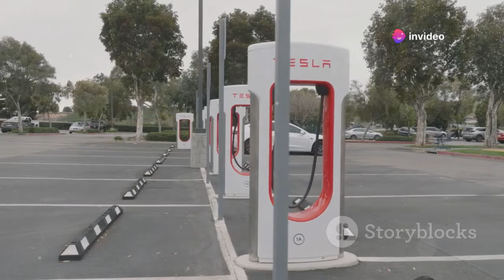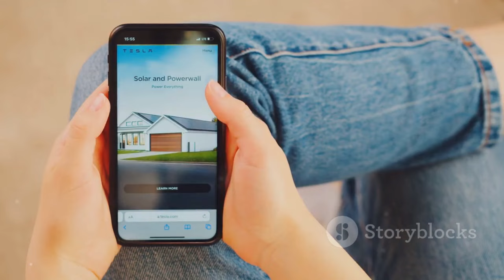Elon Musk Reveals Tesla 2025 Motorhome for UNDER $17,000!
Elon Musk has revealed that Tesla plans to release a futuristic 2025 motorhome with a starting price of under $17,000, sending shockwaves through the automotive and travel industries. This affordable, eco-friendly motorhome is designed to revolutionize road trips by incorporating Tesla's electric technology, offering sustainable travel options at an unprecedented price point. With innovative features and Tesla's cutting-edge design, this motorhome could reshape the way people explore the world.